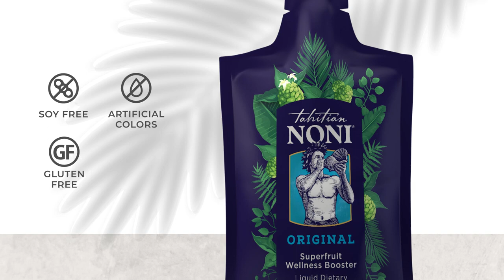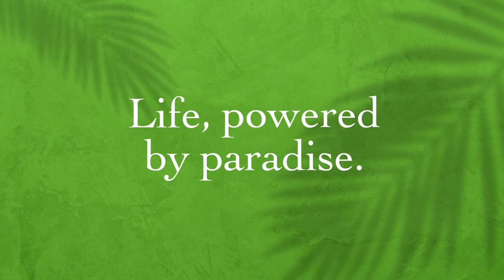🌿 Discover the Secret of Natural Health with Tahitian Noni Original from PartnerCo! 🌿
👀 Looking for a natural boost to your well-being? Stop your search! Tahitian Noni Original is the answer.

💡 Enriched with the proven benefits of morinda citrifolia, this unique elixir revitalizes your body from the inside out. Want to increase your energy and vitality? Tahitian Noni is the solution!

💚 Imagine a life full of vitality, health, and well-being. With Tahitian Noni Original, you can experience a noticeable improvement in your health and quality of life. Be the best version of yourself!

Don't waste any more time, act now and make your health a priority! 💪